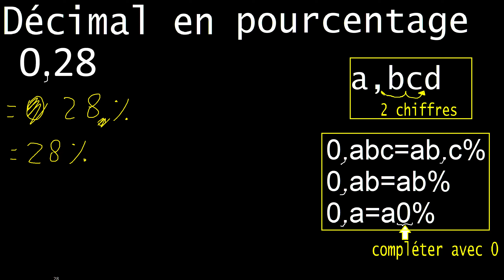transformer 0,28 en pourcentage, 0,28 convertir un nombre décimal en pour cent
convertir des décimales en pourcentage
convertir des décimales en pourcentages
transformer des décimales en pourcentages fr316